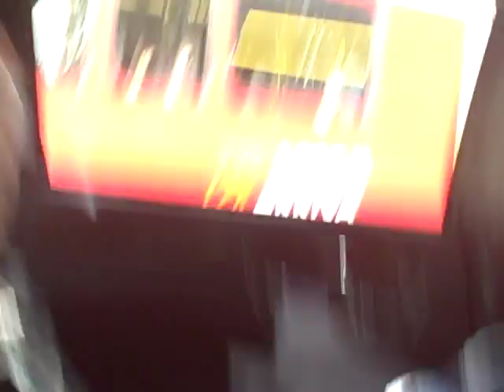Grazia talks to Chace Crawford| Grazia UK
Grazia caught up with Gossip Girl star Chace Crawford this weekend to talk fashion